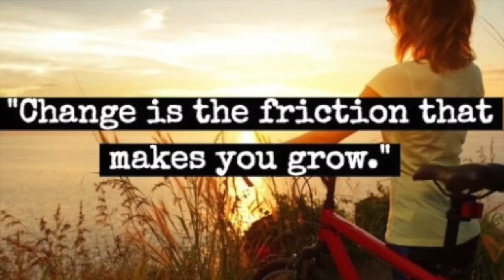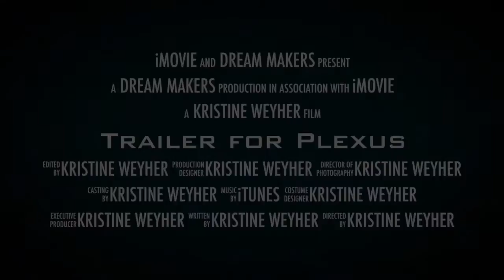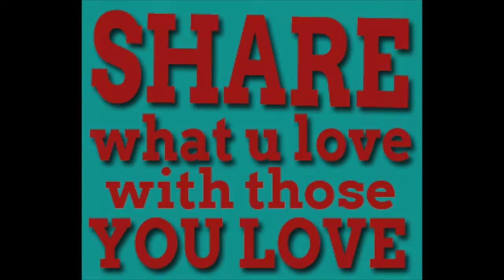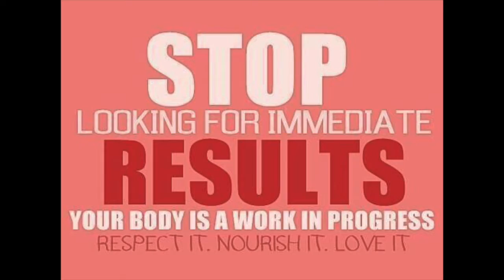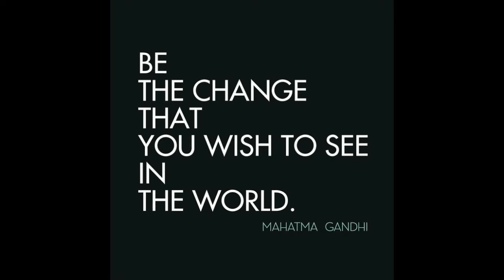Welcome to Plexus!!! :)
Welcome to our Plexus Family!!! This is intro #1 to Plexus!